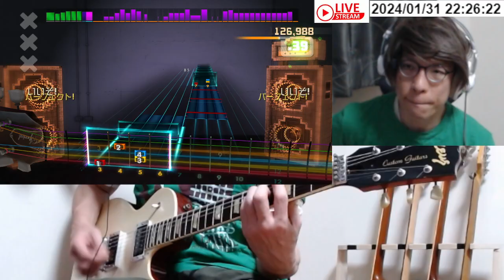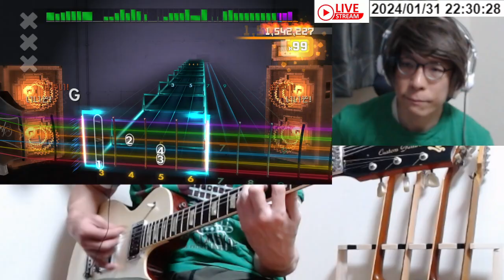Bush - Comedown(rhythm) 1,647,134 Rocksmith2014